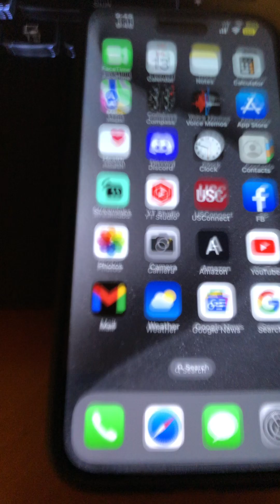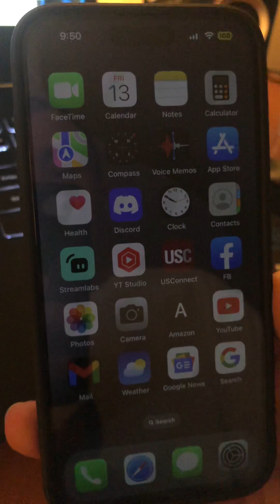iPhone 16 Pro Max thermal issues?